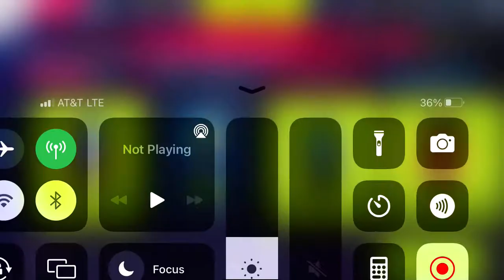Asphalt 9 - Vacation Time: Escape From The Heat | Ferrari Monza SP1